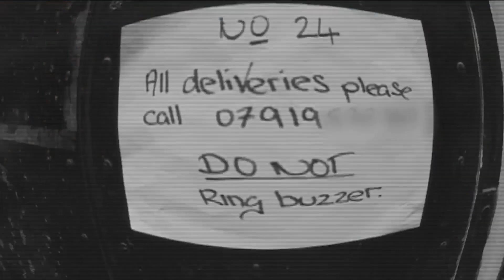The Loading Bay Scam | The Real Hustle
The hustlers leave a note with their mobile number on a loading bay door and then convince this delivery driver to hand over the goods after he has called them to confirm his drop off.

TheRealHustle RealScams Hustlers The Real Hustlers show you what to do when a deal goes wrong, how to spot a dodgy poker player, avoid pickpockets on the tube, and how not to fall victim to the most common bar tricks!